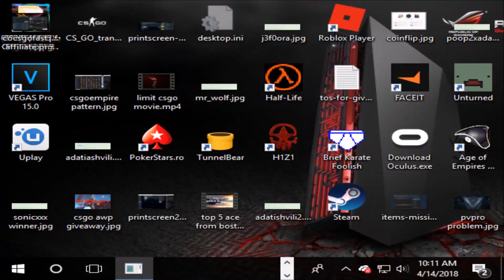Brief Karate Foolish | Nekomimi Arcade Gameplay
If for whatever reason you are interested in this here is the